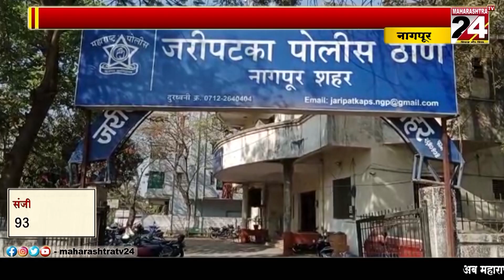नागपुर :- 22 वर्षीय युवक ने फांसी लगाकर की आत्महत्या ll 21 FEB 2023 ll